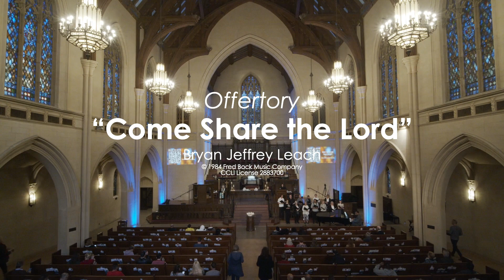Come Share The Lord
Under the direction of John West, our Chancel Choir singing, "Come Share the Lord".